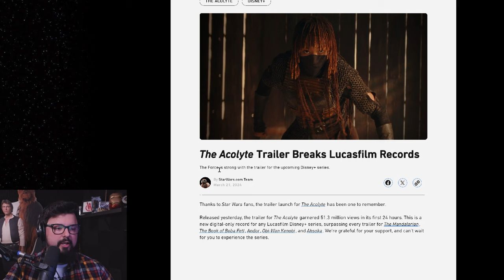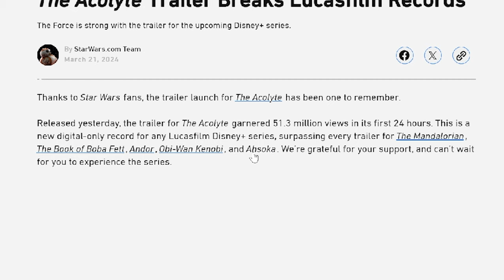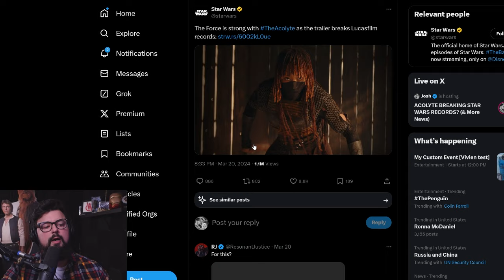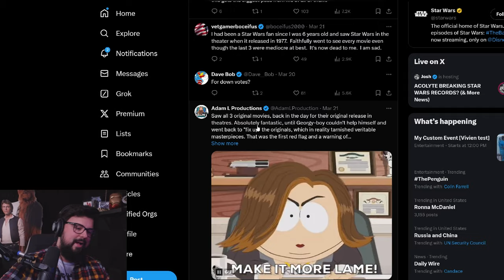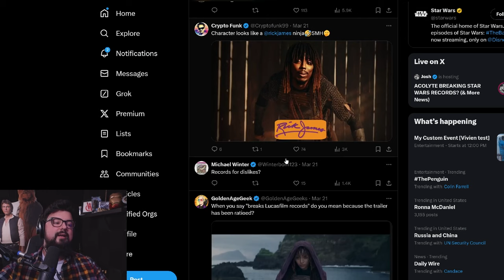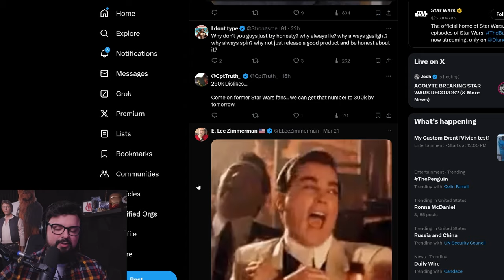The TRUTH About The Acolyte Trailer Breaking Records...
In this clip, Josh talks about how the new Star Wars trailer for the Acolyte show is breaking records! However, there's more to the story than you think...

In this clip, Josh talks about the Acolyte trailer AND how the fanbase is reacting to it... This should probably be a huge wake up call for Star Wars...

The first trailer for The Acolyte, the newest live-action Star Wars show, is here! In this video, Josh reacts to the trailer and gives some commentary on if he is excited about show!

Marvel fans, we have some very good updates about Daredevil Born Again! This actually have be VERY excited about this show! I think Kevin Feige is making all the right changes!

The Star Wars fandom has been in an uproar about Star Wars Theory. This is due to a guest he had on that made a remark about female Star Wars fans. Well, I've got a really hot take about the situation and I go over it in this clip!

Star Wars fans, we finally got the trailer for Bad Batch Season 3!! Here's my live reaction from my stream earlier! STAR WARS GOT A BIG W COMING WITH THIS SHOW???

This is a wild story, but Sony apparently screwed up connecting Madame Web to Andrew Garfield Spider-Man and Tom Holland Spider-Man! Let's break this down and laugh at how silly Sony is at handling their Spider-Man movies!

Marvel fans, this is huge! A new report talks about how Kevin Feige changed his mind and put Foggy Nelson and Karren Page back into the MCU! This is a huge deal and in this clip I explain why this gives me hope for the future of Marvel Studios!

Marvel fans, we need to talk about Steven Yeun walking away from being Sentry in the Thunderbolts movie! This is a pretty crazy story, and we also need to talk about who could replace Steven Yeun as Sentry!

Marvel fans, we've been following the casting rumors about the MCU Fantastic Four film, and we have some new updates! However, these updates are WEIRD! Is Kevin Feige going to change the cast of this movie AGAIN??

Marvel fans, we have new updates from scoopers and insiders talking about how RDJ Iron Man will come back to the MCU AND the plan for a NEW Iron Man!

Marvel fans, we need to cover some new leaks and reveals about RDJ Iron Man, Tom Holland Spider-Man, AND the MCU Reboot after Avengers Secret Wars! There's a lot to break down and this